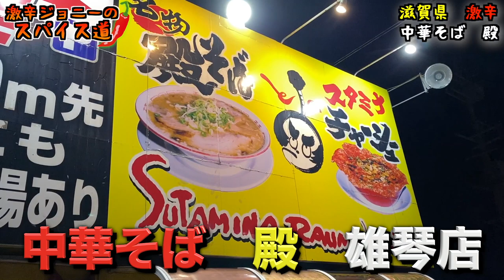唐辛子大量投入！スタミナそばを超激辛にして食べてみた【中華そば 殿】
【今回のお店】
中華そば　殿
住所/滋賀県大津市雄琴3-6-14